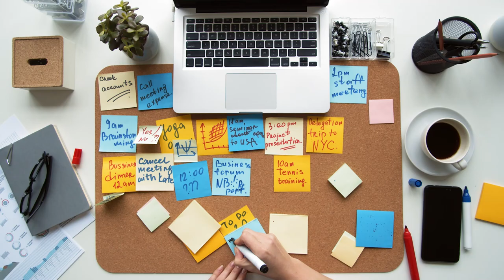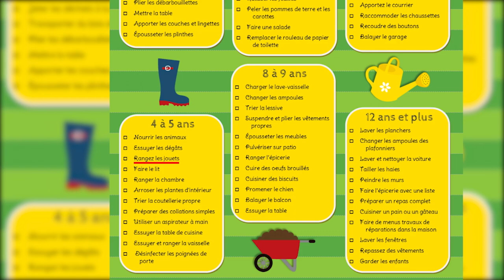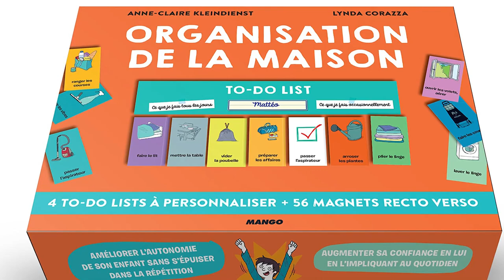Mumpreneur, mon organisation secrète pour passer plus de temps en famille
Quels sont les avantages d’être mumpreneur et de travailler depuis la maison ? Peut-on vraiment passer plus de temps avec ses enfants en devenant son propre patron ?

Dans cette vidéo, je vous parle de mon expérience en tant qu’entrepreneuse. Je travaille chez moi depuis plus de 10 ans et je suis aussi l’heureuse maman de 4 enfants, ce qui me définit comme une mumpreneur.

// ACCESSOIRES DE BUREAU

Imprimante thermique
Étiquettes colis
Étiquettes rondes

Support smartphone
Support tablette

Appareil photo vidéo
Alternative petit budget
Micro petit budget
Ring light
Carte mémoire XQD
Lecteur de carte

// TRAVAILLER AVEC MOI

Sommaire :
00:00 Introduction
00:35 Le patron, c’est toi !
1:35 L’importance d’avoir du temps de qualité
2:02 Choisissez vos horaires de travail !
4:13 Optimiser son temps
5:55 Ne faites tout, toute seule !
8:47 Attention, vous avez des responsabilités !